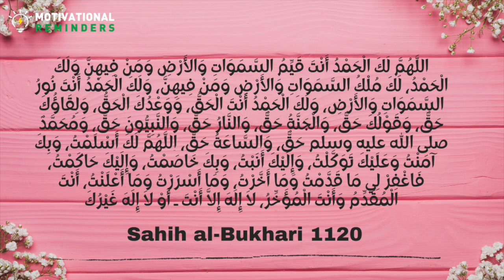DUA TO DO IN TAHAJJUD - SUPPLICATION IN TAHAJJUD BY PROPHET MUHAMMAD PBUH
Narrated Ibn `Abbas:

When the Prophet (ﷺ) got up at night to offer the Tahajjud prayer, he used to say: Allahumma lakal-hamd. Anta qaiyyimus-samawati wal-ard wa man fihinna. Walakal-hamd, Laka mulkus-samawati wal-ard wa man fihinna. Walakal-hamd, anta nurus-samawati wal-ard. Wa lakal-hamd, anta-l-haq wa wa'duka-lhaq, wa liqa'uka Haq, wa qauluka Haq, wal-jannatu Han wan-naru Haq wannabiyuna Haq. Wa Muhammadun, sallal-lahu'alaihi wasallam, Haq, was-sa'atu Haq. Allahumma aslamtu Laka wabika amantu, wa 'Alaika tawakkaltu, wa ilaika anabtu wa bika khasamtu, wa ilaika hakamtu faghfir li ma qaddamtu wama akh-khartu wama as-rartu wama'a lantu, anta-l-muqaddim wa anta-l-mu akh-khir, la ilaha illa anta (or la ilaha ghairuka). (O Allah! All the praises are for you, You are the Holder of the Heavens and the Earth, And whatever is in them. All the praises are for You; You have the possession of the Heavens and the Earth And whatever is in them. All the praises are for You; You are the Light of the Heavens and the Earth And all the praises are for You; You are the King of the Heavens and the Earth; And all the praises are for You; You are the Truth and Your Promise is the truth, And to meet You is true, Your Word is the truth And Paradise is true And Hell is true And all the Prophets (Peace be upon them) are true; And Muhammad is true, And the Day of Resurrection is true. O Allah ! I surrender (my will) to You; I believe in You and depend on You. And repent to You, And with Your help I argue (with my opponents, the non-believers) And I take You as a judge (to judge between us). Please forgive me my previous And future sins; And whatever I concealed or revealed And You are the One who make (some people) forward And (some) backward. There is none to be worshipped but you . Sufyan said that `Abdul Karim Abu Umaiya added to the above, 'Wala haula Wala quwata illa billah' (There is neither might nor power except with Allah).